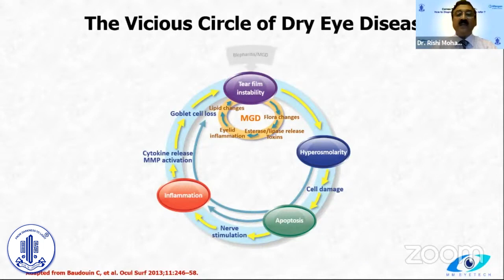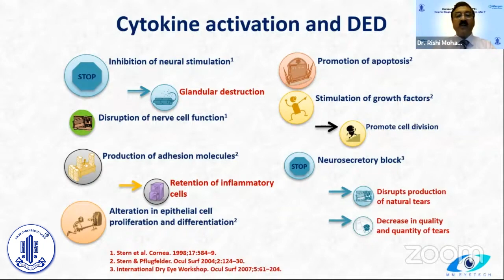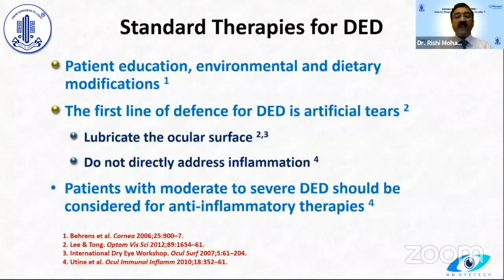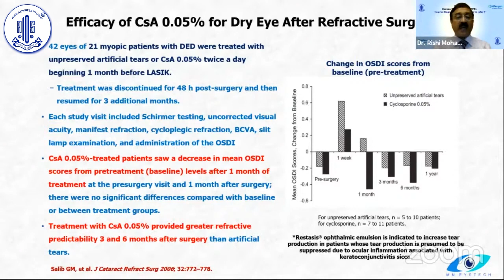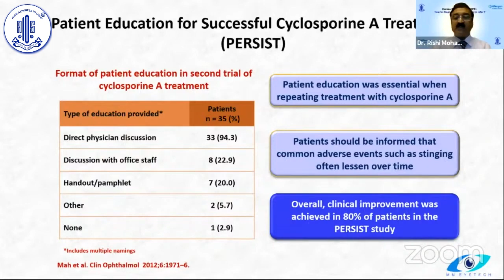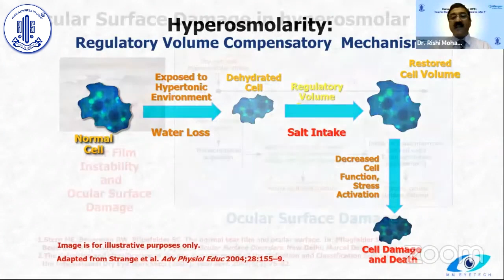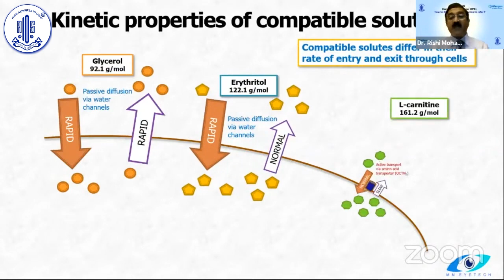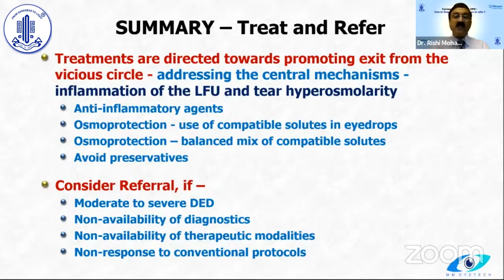Restoring Tear Film Homeostasis Dr. Rishi Mohan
Topic - Walk in Cornea Patient - Restoring Tear Film Homeostasis
Speaker - Dr. Rishi Mohan